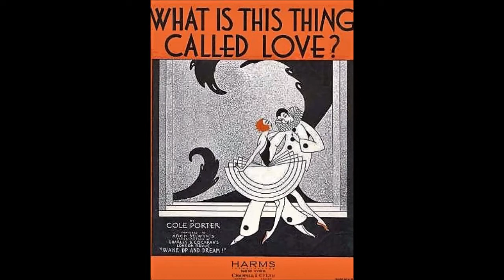What Is This Thing Called Love - Tommy Dorsey - Connie Haines - 1941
From Musical Show "Wake Up And Dream"
Foxtrot

Vocals: Connie Haines
Writer: Cole Porter

Catalog Number: Victor 27782-A
Matrix Number:  PBS-061989 (Take 1, 10", 78 RPM)
Place and Take Date: Hollywood CA, 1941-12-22
The recording on the other side of this disc: Love Sends A Little Gift Of Roses

This funny thing called love
Oh who can solve its mystery
Why should it make a fool of me
I saw you there one wonderful day
You took my heart and then you threw it away
That's why I ask the Lord in Heaven above